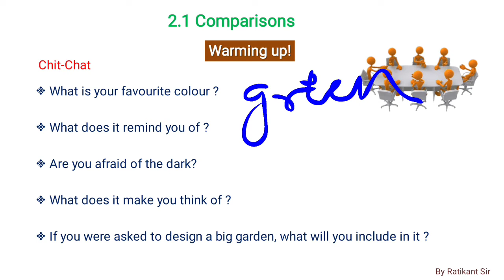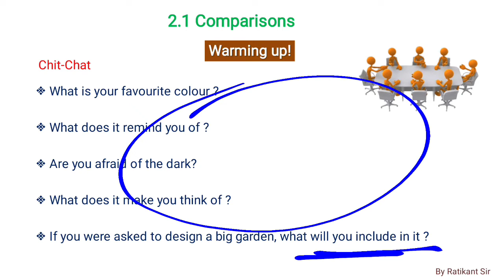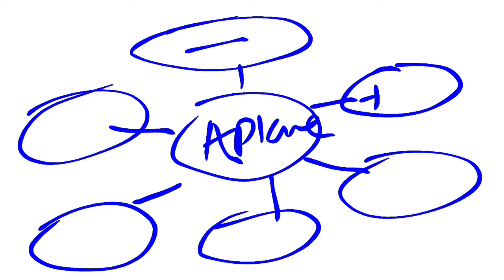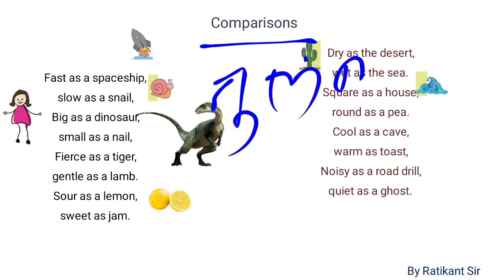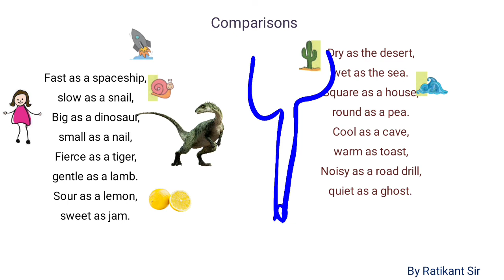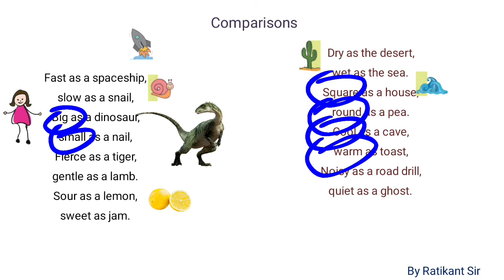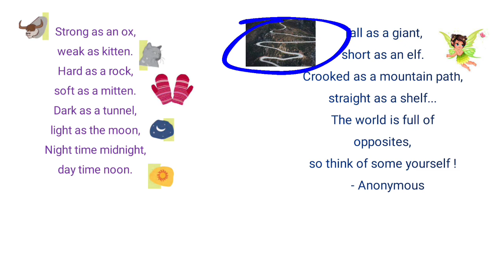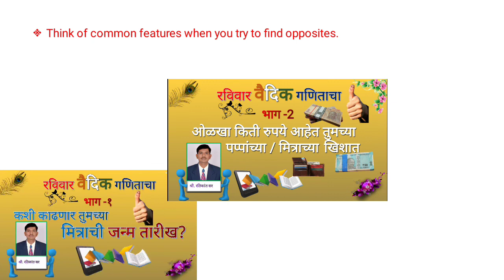2.1 comparisons class 9 english by ratikant more sir.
2.1 comparisons class 9 english by ratikant more sir. shri. tarkeshwar madhyamik vidyalay pabalwadi, tq patan dist. satara

comparison poem
#2.1 poem 9 th
#2.1 kavita 9 vi
# comparisan
comparisons by ratikant sir